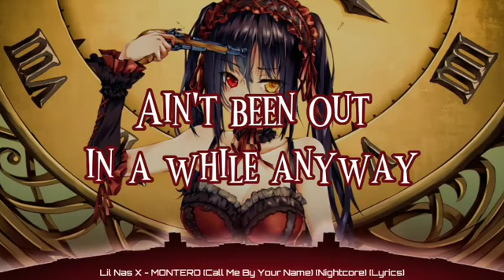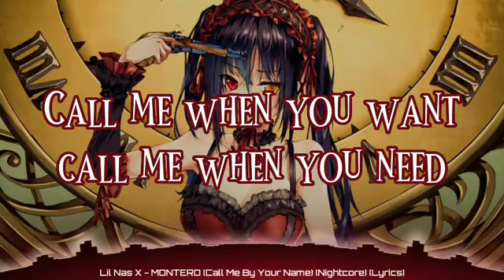Lil Nas X - MONTERO (Call Me By Your Name) (Nightcore) (Lyrics)